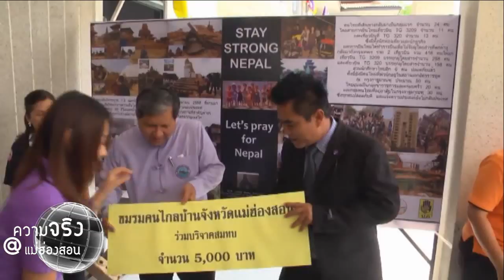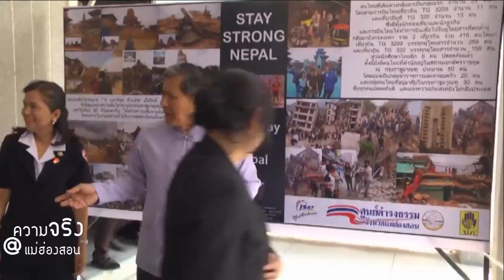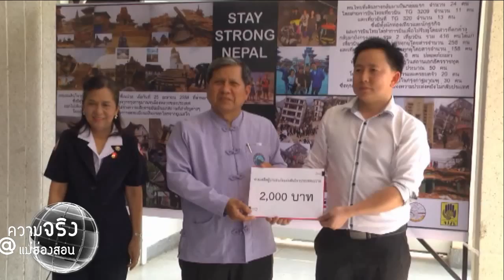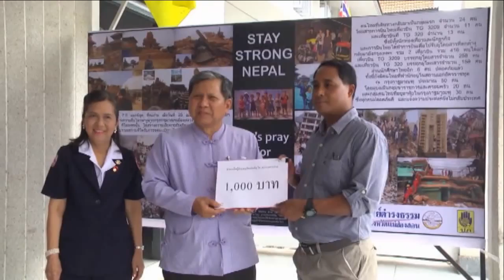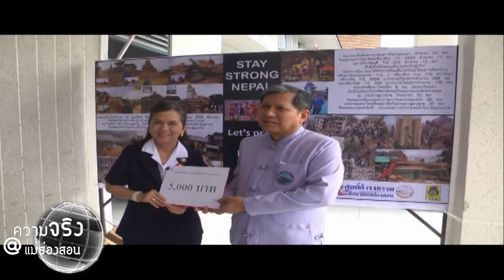ข่าว ความจริง 9 บริจาคของช่วยขาวเนปาล